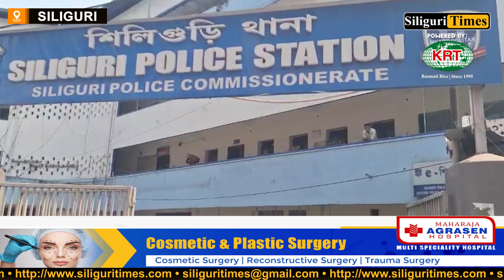Police nabbed miscreant attempting to sell stolen handset in Siliguri (Bangla)